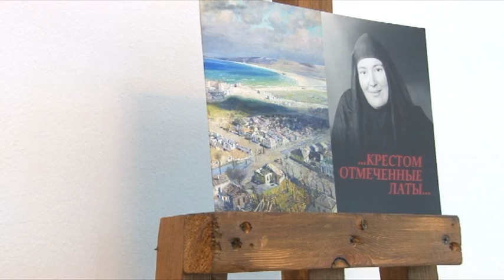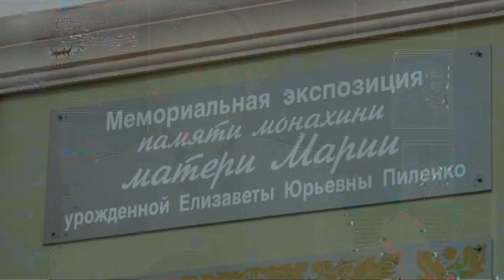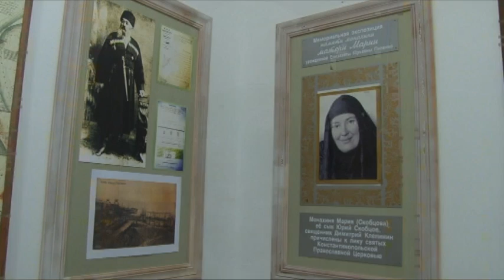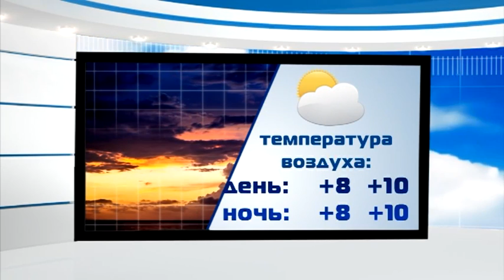Новости "Анапа Регион" от 21 декабря 2015 года